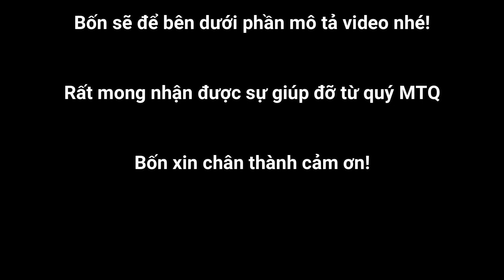Tai Nạn Lao Động Liệt Toàn Thân | Từ Thiện Tây Nguyên #2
Anh Siu nói "Có Tiền Thì Mua Thuốc Không Thì Nhịn" (nhịn: chịu đựng đau đớn) nghe mà sao thấy sót xa quá.

🍀 Anh Siu Candi sinh năm 1988, là người dân tộc Bana (Bahnar). Hiện đang sinh sống tại P. Lê Lợi - Tp. Kon Tum. Năm ngoái (2020), anh bị té từ trên cây cao 5m xuống đất, khi đang đi cưa cây thuê cho người ta. Anh bị chấn thương cột sống và dập tủy. Cả người từ cổ xuống không thể cử động đc, mất cảm giác hoàn toàn.

🍀 Mọi sinh hoạt ăn uống, vệ sinh, thay quần áo đều cần vợ anh làm cho. Sau 1 năm điều trị và đắp thuốc tại nhà thì tay anh có thể hoạt động sơ sơ lại, nhưng vẫn không thể tự ăn uống được.

🍀 Anh 2 người con nhỏ, vợ Anh phải ở nhà chăm chồng và 2 con, không làm gì kiếm ra tiền được. Gia đình thuộc diện hộ nghèo, khó khăn lại mất đi lao động chính. Tiền xe đi viện còn không có để đi. Thật sự thấy sao mà thương quá.

🍀Hiện tại, mọi chi phí sinh hoạt, ăn uống, thuốc men chỉ trong chờ vào tiền bà con hàng xóm, chính quyền và quý MTQ các nơi giúp đỡ thôi.

🍀 Kính mong quý MTQ vươn tay giúp đỡ, ủng hộ cho gia đình Anh phần nào để vượt qua giai đoạn khó khăn này, đặc biệt lại trong mùa dịch bệnh này nữa chứ.

 🍀 Bốn thay mặt gia đình Anh Siu Candi cảm ơn mọi người rất nhiều

👉 Nếu các Bạn biết hoàn cảnh nào thật sự khó khăn, hãy thông tin cho Bốn biết nhé! Bốn sẽ cố gắng hết sức giúp đỡ những hoàn cảnh đó trong khả năng của mình.

👉 Địa chỉ: 72 Phan Văn Viêm - P. Nguyễn Trãi - Tp. Kon Tum - T. Kon Tum

🍀 Bốn luôn sẵn lòng làm cầu nối nhận mọi sự ủng hộ từ MTQ để trao tận tay đến các hoàn cảnh khó khăn (Bốn sẽ quay video khi trao tặng)
⛔ LƯU Ý : GỬI TIỀN HOẶC QUÀ XONG NHỚ ĐỂ LẠI THÔNG TIN CHO BỐN BIẾT MỌI NGƯỜI ỦNG HỘ HOÀN CẢNH NÀO NHÉ!

🙏BỐN TRÂN TRỌNG CẢM ƠN!

© Bản quyền thuộc về ANH 4 VLOG
© Copyright by ANH 4 VLOG
☞ Do not Reup